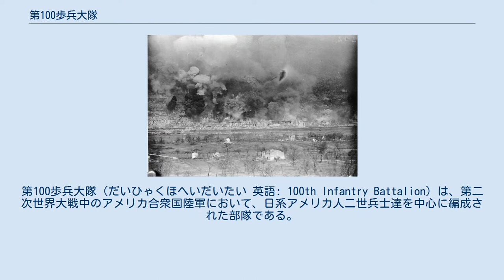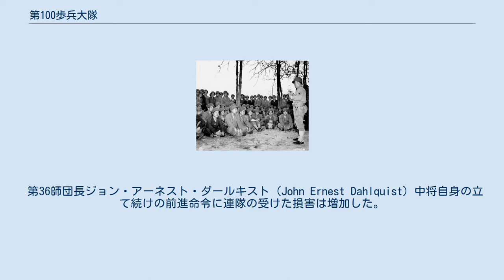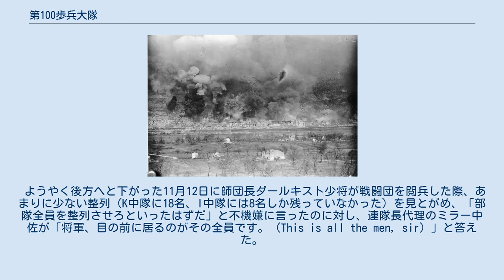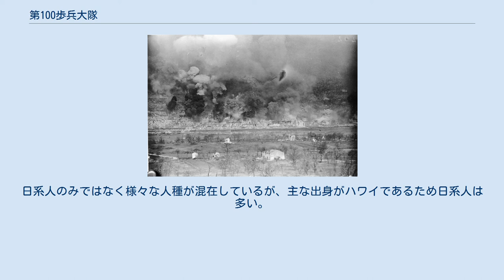第100歩兵大隊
第100歩兵大隊（だいひゃくほへいだいたい 英語: 100th Infantry Battalion）は、第二次世界大戦中のアメリカ合衆国陸軍において、日系アメリカ人二世兵士達を中心に編成された部隊である。
ヨーロッパ戦線に投入され、イタリア戦線、フランス戦線でドイツ軍を相手に戦闘を行った。
第二次世界大戦中の死傷率は313%（のべ死傷者数10000名以上）であるともされるが、この数字には誇張（戦傷者章の複数授章等）がある。
 日系二世兵士たちは当初、敵対国である日本人を祖先に持つ事から前線には送られず、アメリカ本土で半ば隔離的に訓練をしていた。
しかし、1943年にイタリア戦線に送られ、第34歩兵師団（レッド・ブル）に配属された。
 イタリア戦線においては、モンテ・カッシーノの戦い、ベルベデーレの戦い等が当時の新聞などでも紹介された。
また第34歩兵師団所属中の日系二世兵士たちは、この頃ヘルメットの前面に師団シンボルである「レッドブル・赤牛」をペイントしていた。
これは1943年10月10日に、師団長の命令によって行われた物で、師団の一員に迎え入れられた証、ひいてはアメリカ人兵士と認められた証、と二世達は喜んだ。
1944年6月、アメリカ本土からの新たな志願兵を加えて編成された第442連隊戦闘団がイタリア戦線に到着し第442連隊戦闘団の第1大隊となったが、それまでの功績から第100歩兵大隊の名称はそのまま継続した。
 当初は「ジャップ」と呼ばれ、上級指揮官から「必要ない」と言われた日系部隊だったが、戦闘を重ねた後は各方面の指揮官から2世部隊を増援で欲しいと言われた。
 その後戦線の推移に伴い、第100歩兵大隊を含む第442連隊戦闘団は、第34歩兵師団から第36歩兵師団へと転属した。
転属後、第100歩兵大隊はフランスでブリュイエール（ブリエア）の解放、テキサス大隊救出等の作戦に参加。
これは後にアメリカ軍十大戦闘の一つとして記録された。
1945年3月にイタリア戦線へ戻り、ゴシックライン（Gothic Line）の戦闘を経て終戦を迎えた。
終戦後、第100歩兵大隊は大統領部隊感状を始めとする多くの表彰を受け、現代に至るもアメリカ陸軍ベストユニットの一つとされている。
 因みに、第100歩兵大隊の兵の12%は現役の大学生で、5%は大卒以上の学歴の持ち主だった。
また、入隊にあたって志願者全員に対して実施された陸軍式知能検査によると、大隊全体の平均知能指数は103という結果だった（同検査で110以上の数値が出ると、士官学校で教育を受ける事となっていた）。
 以下に第100歩兵大隊の歴史を記す。
 この時期の被服は外出時や戦闘時はサマー・カーキユニフォーム、訓練時はブルー・デニム作業服を使用していた。
 また、当時のライフルはM1903ライフルであったが、真珠湾攻撃後にはM1ガーランド（初期型）（※当時はM1ライフルと呼ばれていた）も使用していた。
なお、マウイ号乗船時にハワイの伝統であるレイを貰えなかった事が、彼らの不安をあおった。
 訓練中の第100歩兵大隊 キャンプ・マッコイでは、ウールシャツ、ウールトラウザーズの上下（これはハワイ以外の戦争全期間を通して使用。通称マスタードシャツ、マスタードパンツ）に、ODフィールドジャケット（初期型を含む）という姿が多い。
また訓練や作業ではHBT作業服（初期型）とデニム作業服を混用した。
冬季は防寒下着の上下に加えウールオーバーコートの着用も見られる。
 この頃の被服はウールの上下にODフィールドジャケットが一般的で、外征用のバックスキンアンクルブーツ（タイプ３）にキャンバス製のレギンスを使用。
 これらの高地を巡る戦闘は犠牲も出したが、第100歩兵大隊に戦闘部隊としての経験と自信を植え付け、以後の第100歩兵大隊は戦闘時にも混乱を起こす事なく戦った。
 爆撃を受けるモンテ・カッシーノ修道院 第100歩兵大隊が参加した一度目の大規模戦闘で、作戦の困難さから連合軍の汚点として残る戦いである。
第100歩兵大隊は遮蔽物の無い平原と氾濫した泥の川を渡るも、攻略には至らず後退した。
第100歩兵大隊兵士は戦後に辛かった戦場を聞かれると「やっぱりカッシーノだね」と答えており、第５軍司令官マーク・クラーク中将も「カッシーノ戦はイタリア戦線に於ける最も壮烈で最も悲惨な、ある意味で最も悲劇の戦い」と評している。
 また、この時期の第100歩兵大隊ではODフィール...